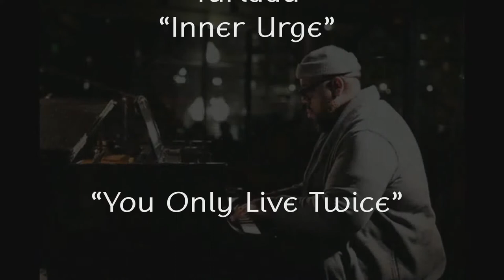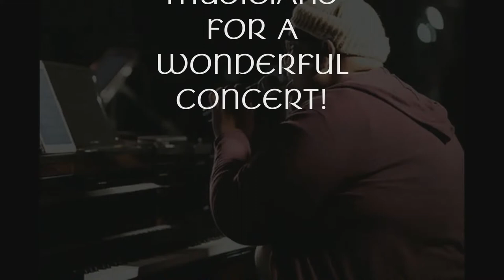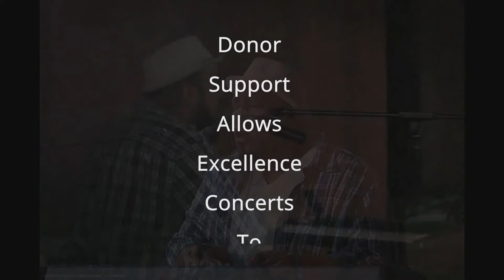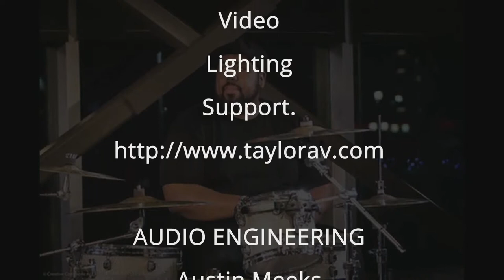2021-09-22 David Halliday with: A Jazz Tribute to Courtney Isaiah Smith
Paying tribute to their long-time friend and bandmate, David Halliday, the Jazz Vespers Quartet, and many of Utah's finest musicians play music dedicated to the late musical genius Courtney Isaiah Smith.
  David Halliday  -Sax
      Tony Ellison  -Keys
 Nate Campbell  -Trombone
        Tyler Webb  -Trumpet
       Kenji Aihara  -Guitar
    Jo Muscolino  -Guitar

         Alex Rowe  -Bass
Parker Swenson  -Drums